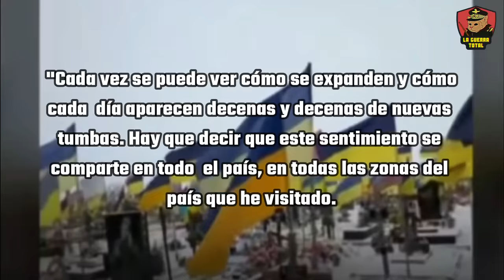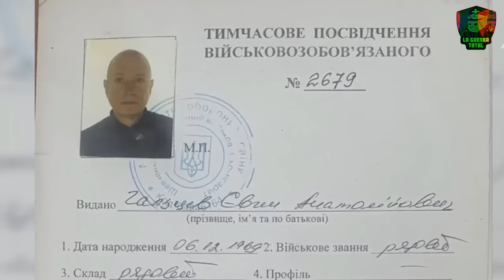🔥Avance FURTIVO RUSO en Avdiivka mientras Zelensky juega a la GUERRA | UCRANIA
En este profundo análisis, exploramos la maniobra de infiltración realizada por las fuerzas rusas en Avdiivka, un punto crítico en el conflicto ucraniano. Descubre cómo, a través de una antigua tubería, un contingente de 150 soldados rusos logró infiltrarse en la retaguardia ucraniana, sembrando el caos y forzando un cambio drástico en el frente de batalla. Este audaz movimiento no solo puso a prueba las fortificaciones de Ucrania, sino que también dejó al descubierto las complejas dinámicas y las realidades brutales de una guerra que sigue evolucionando. Sumérgete en los detalles de esta táctica sigilosa y sus impactantes consecuencias en la estrategia, moral y futuro de ambos bandos en conflicto.